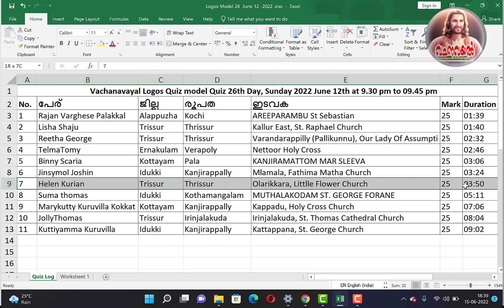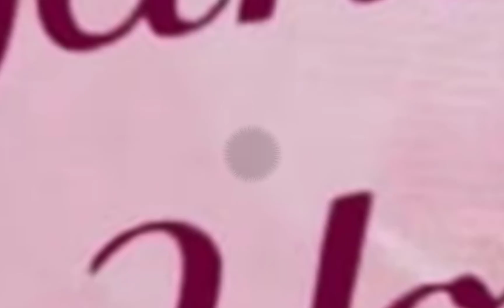Episode 26 / ലോഗോസ് മോഡല്‍ / 2022 june 12